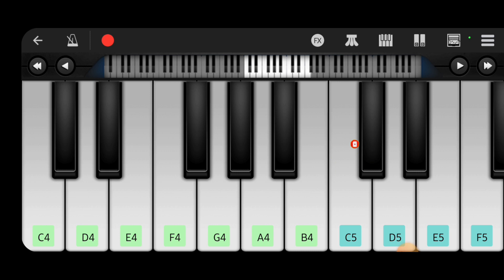Jai Shri Ram | Adipurush | Piano Cover | Ajay-Atul | Devashish Pohankar 🚩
Jai Shree Ram Friends! I am again back with a soothing and melodious song named Jai Shri Ram which is a very famous song which is composed by Ajay-Atul from the movie  Adipurush which is going to release on 16 June 2023. In this video the Piano Cover is made by Devashish Pohankar.

Visit again 😇 Have a nice day 😊